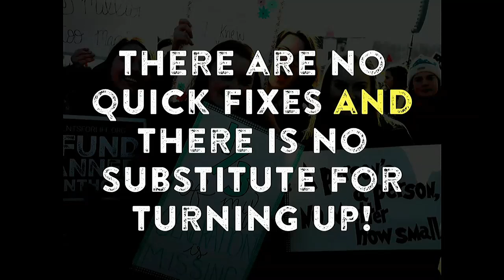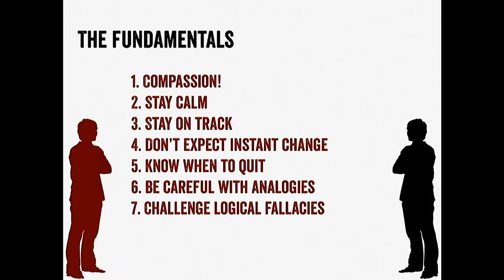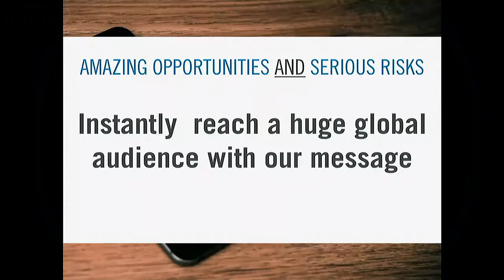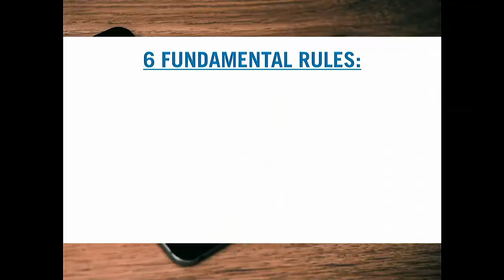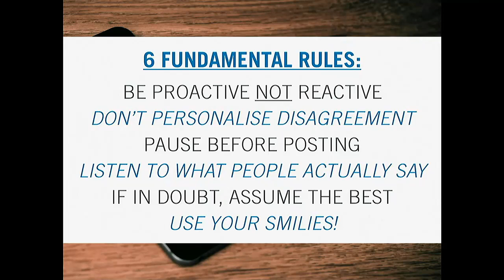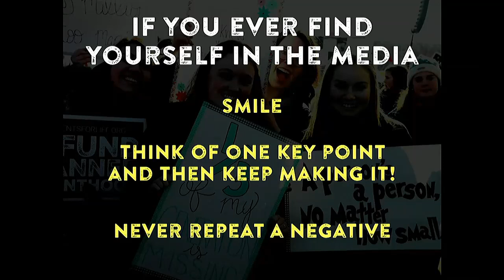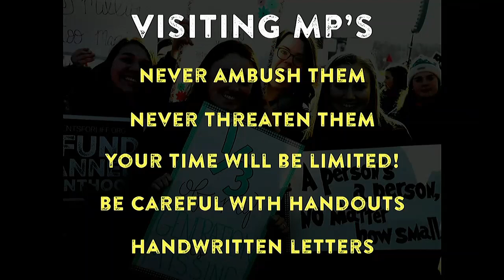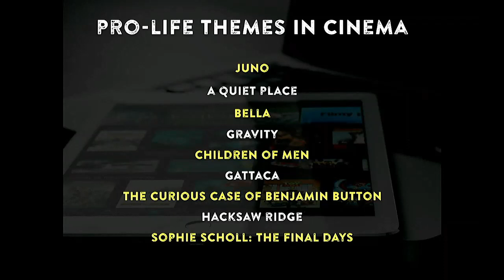Using the Media - Brendan Malone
Brendan Malone provides a guide to effectively using social media as well as the mainstream media to support the pro-life movement.